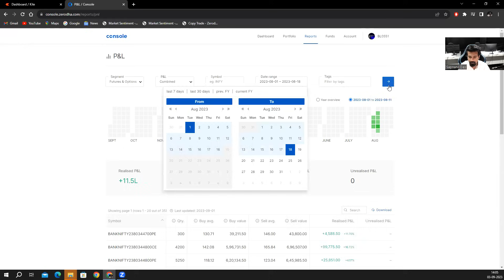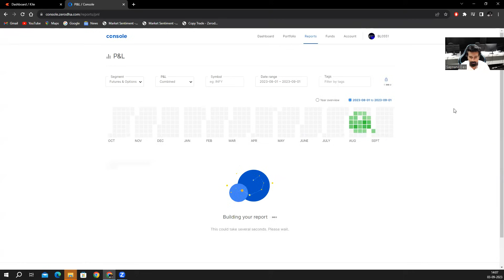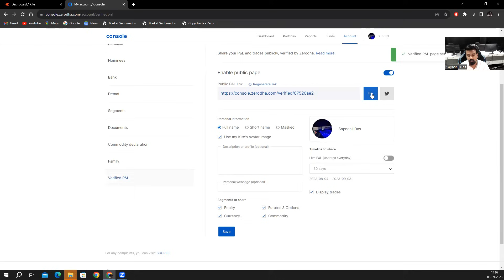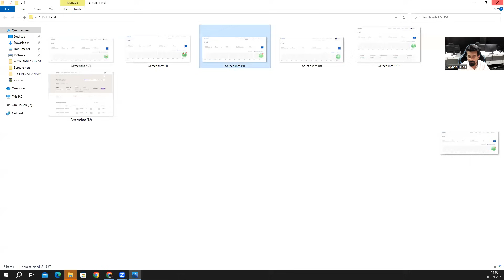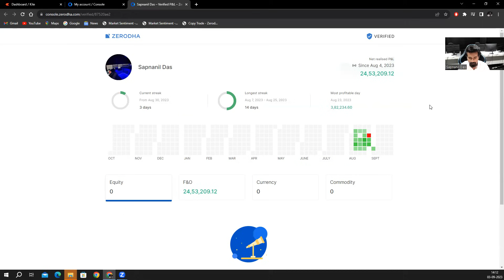AUGUST MONTH P&L.ONLY FOR LEARNERS.